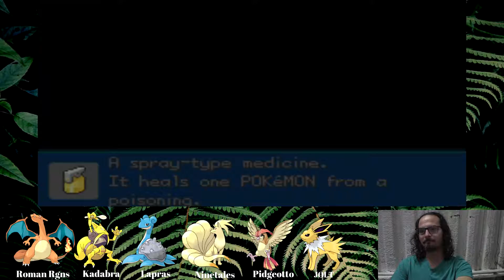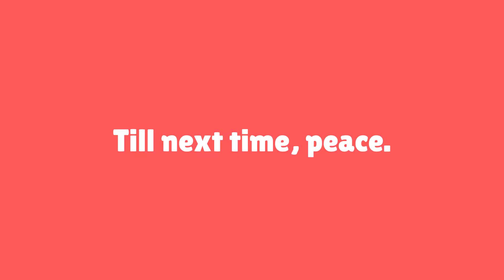Pokémon Leaf Green: SOUL BADGE CONQUEST!!!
Let get another Badge!!